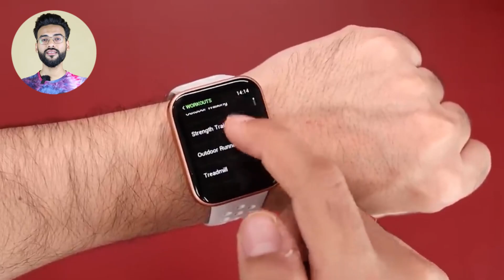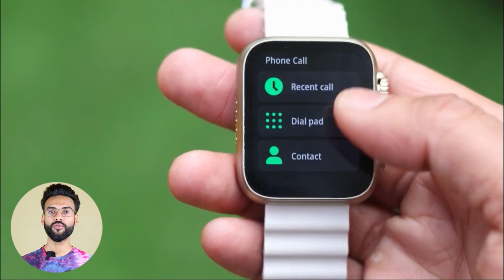Best Smartwatches Under 3000 On Amazon Summer Sale⚡️Bezel-Less Amoled Premium Smartwatches🔥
I am here with an amazing video which is based on best Round Dial Calling smartwatches under 2000 l've already tested all the Smartwatches. I've made this video considering the accuracy, build quality and Calling watches. These are the Best selling smartwatches under 2000 in 2023.

Pebble Cosmos Endure

Fire Boltt Ring 3

Fire Boltt Tank

Fire Boltt Ring Plus

Fire Boltt Visionary

Zebronic Iconic

Amazfit GTS 4-Mini

Noise ColorFit Ultra 2 Buzz

Fire Boltt Infinity

-NoiseFit Halo

-Fire Boltt Quantum

Pebble Cosmos Prime

Best Round Dial Smartwatches Under 2000
Best Round Dial Calling Smartwatches Under 2000
Best Calling Smartwatches Under 3000
Best Round Dial Amoled Smartwatches Under 3000
Best Smartwatch under 3000
Best Bluetooth Calling Smartwatches under 2000
Top 5 Best Calling smartwatch under 2000 of 2023
Top 5 Best smartwatch under 3000 of 2023
Best Bluetooth Calling Smartwatches under 3000